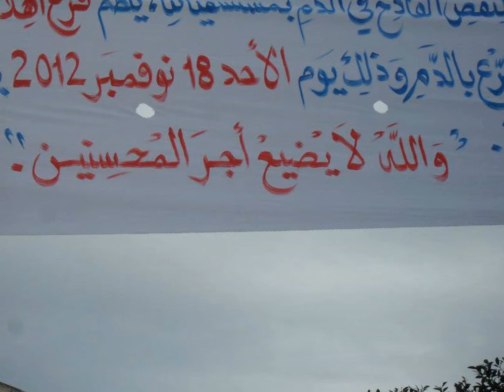تنظم الهيئة المحلية لجمعية الهلال الأحمر التونسي بطبلبة, يوما لتبرع بالدم و ذالك يوم01 ماي 2014.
تنظم الهيئة المحلية لجمعية الهلال الأحمر التونسي بطبلبة, يوما لتبرع بالدم و ذالك يوم غرّة ماي 2014.
بمقر الجمعية "سيدي عياش" ابتداء من الثّامنة و نصف صباحا الى السّادسة مساء .
الدّعوة مفتوحة للجميع